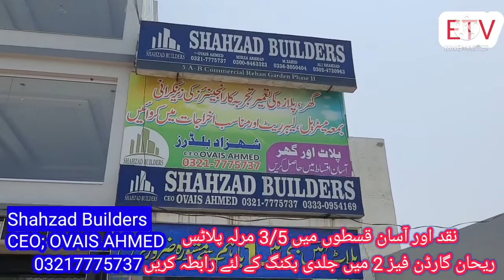Rehan Garden phase 2 | Shahzad Builders | instalment plan in Lahore | Low budget society in lahore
etv news International visited  Rehan Garden phase 2 and phase 1
Rehan Garden announced A B extension  3and 5 marla plots at instalment plan for 5 years vary easy for low class families just down payment and I'd card  required

shahzad Builders services as a authorised dealer association for you contact to CEO  OVAIS AHMED 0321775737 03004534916